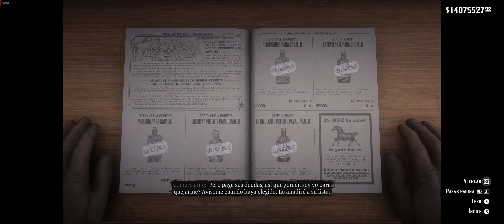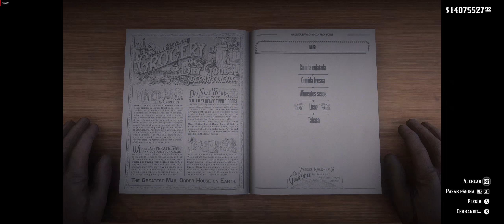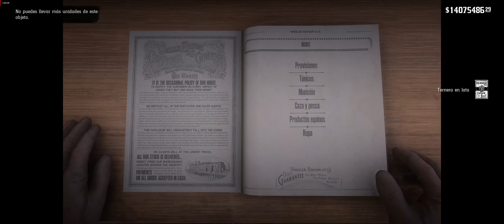Red Dead Redemption 2 (part 7)